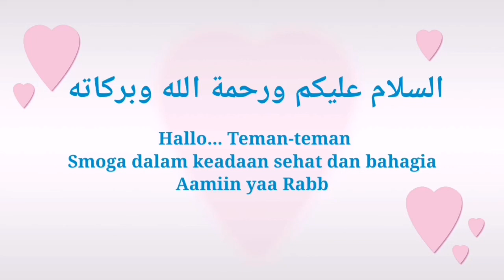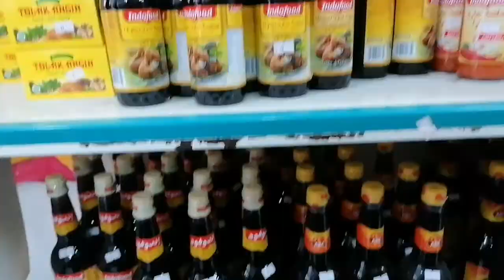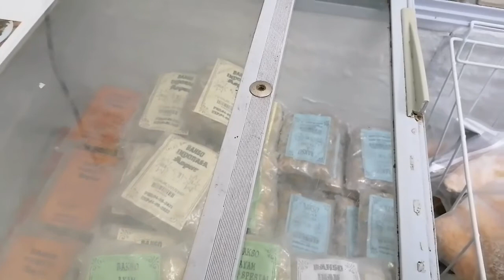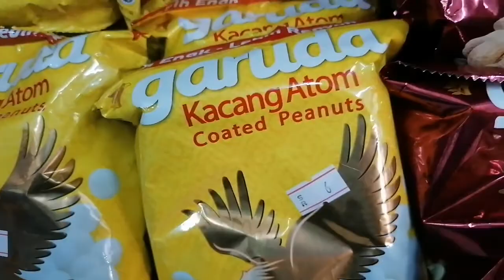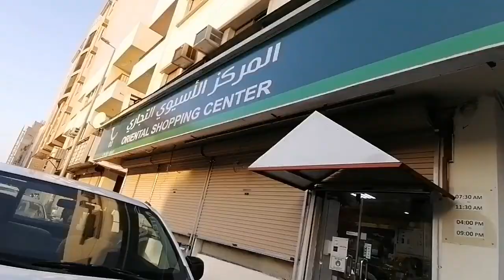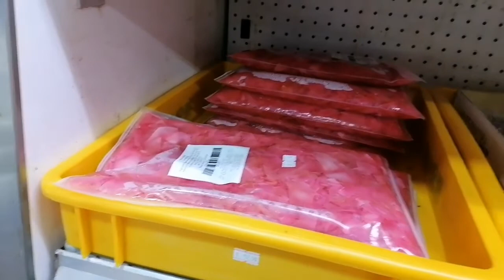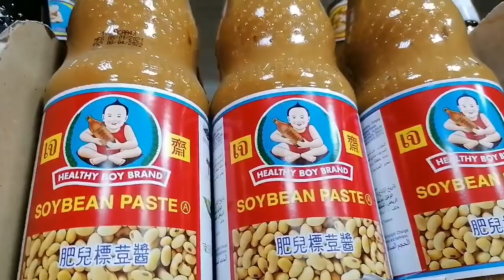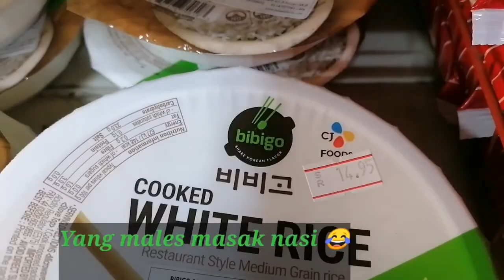toko indonesia dan toko asia di Al-khobar saudi // jangan lapar mata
Assalamualaikum
Hallo teman-teman, smoga dalam keadaan sehat dan bahagia

Video kali ini saya akan mereview toko indonesia dan toko asia yang ada di Al-khobar saudi
Jarak antara jubail ke al khobar kira-kira 9km. kota al khobar banyak di kunjungi expatriat dari jubail (khususnya expatriat dari negara-negara asia) untuk mengisi waktu libur kerja. Salah satu yg di kunjungi adalah toko indonesia dan toko asia karena di kedua toko ini byk di jumpai kebutuhan bahan masak memasak.

Selamat menonton 🙏
Salam ❤️ Happy mom happy wife
Jubail industrial city, KSA